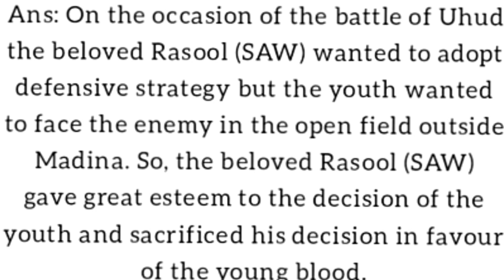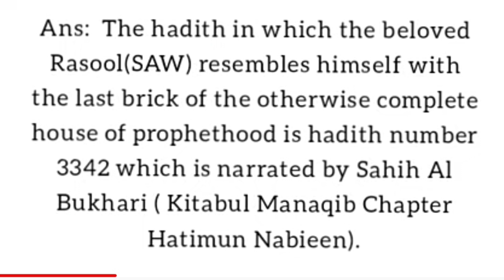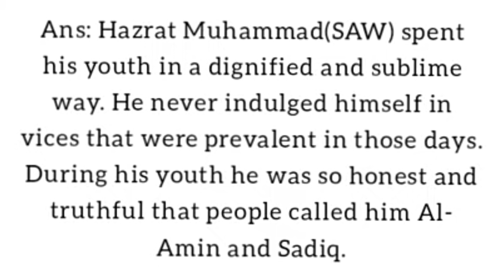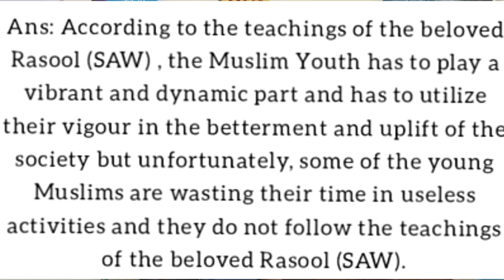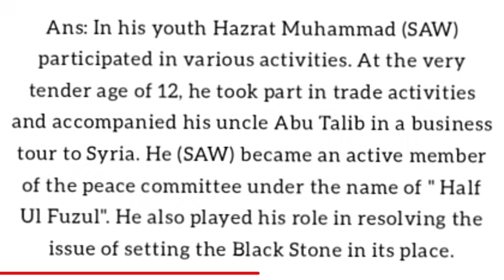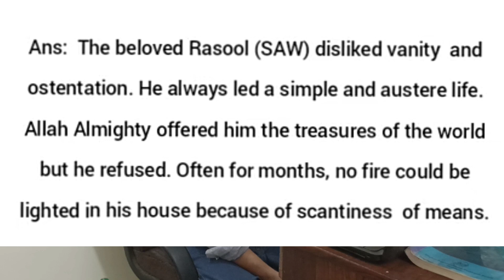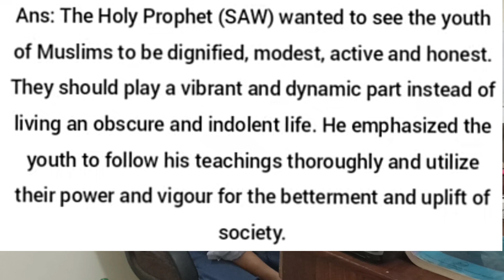English Book HSSC-2 Unit 1 {Seerat-e-Tayyiba and the Muslim Youth} [Khuram Janjua]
Dear viewers the following links of YouTube playlists of Khuram Janjua